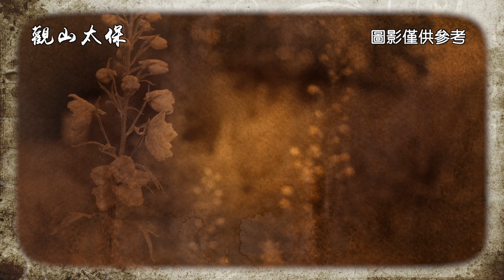劊子手錢子光住店，見廚娘雙手白皙有蹊蹺，他悄悄抽出了師傅給他的斷刀 / 古代奇案懸案 / 民間故事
“二劊”錢子光被人嘲笑和孤立，因為他曾經拜了個劊子手為師父，想要幹此營生。
行重刑，劊子手是必不可少的，但此營生並不是提把刀就能幹，需要長時間鍛煉，不管是心志還是手法，需要嫻熟後方能上刑場。
而每個學徒最開始上刑場時都是負責“引刀”，何為引刀？就是站在前面引起犯人注意，後面的人則趁著犯人分神時手起刀落。一般，引刀者和持刀者都是師徒關係。
錢子光僅做了一次引刀者，他心軟，天性善良，實在看不得如此場面，幹不了此營生。
這是無法勉強的，師父雖然非常生氣，但他堅持要回家，師父暴怒之下，將一把給他準備的刀斷成兩截，帶柄的一半送給他，算是師徒一場緣分到了盡頭，以後恩斷義絕。
錢子光轉回家中，他營生沒有了，而且還有了二劊這麼個外號。這並不是個什麼好外號，是人們在嘲笑和討厭他，無它，劊子手因為營生的原因而被人們鄙視...